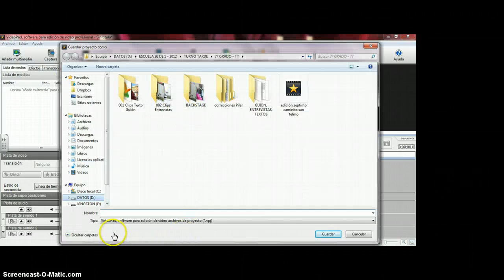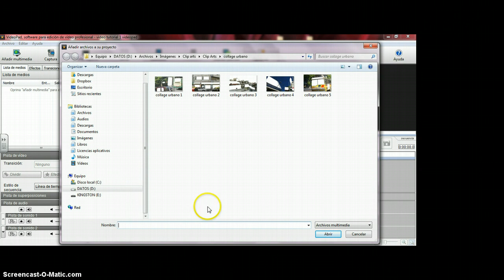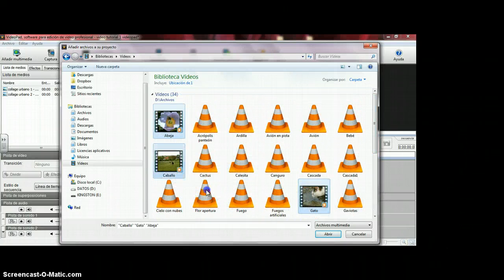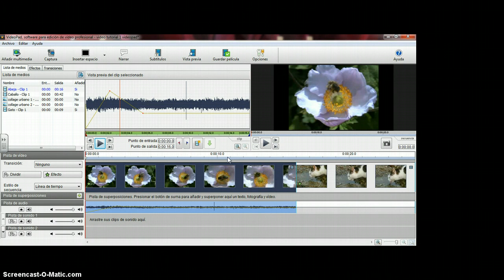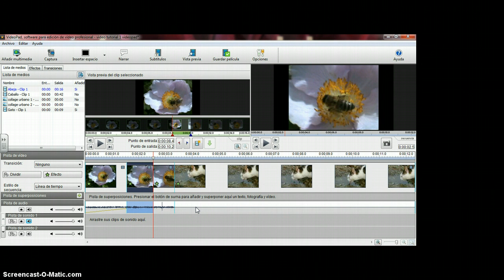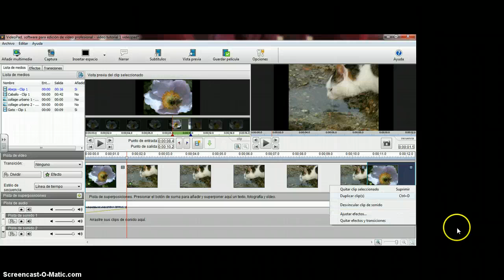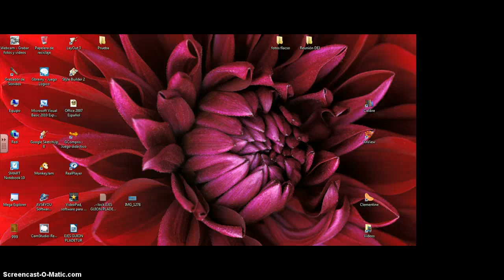VideoPad 1 - Tutorial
Video tutorial para editar en VideoPad.
- Importar archivos (video, audio, imágenes)
- Arrastrar a línea de tiempo
- Vista previa del clip (imagen y sonido) y de la secuencia
- Corte (Dividir clip)
- Borrar clip